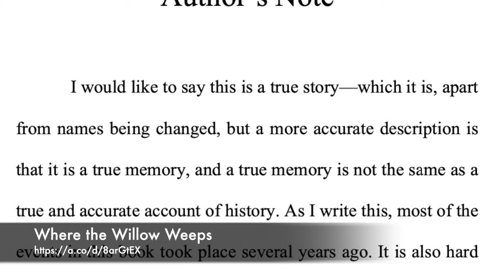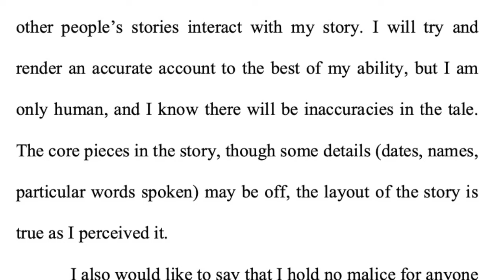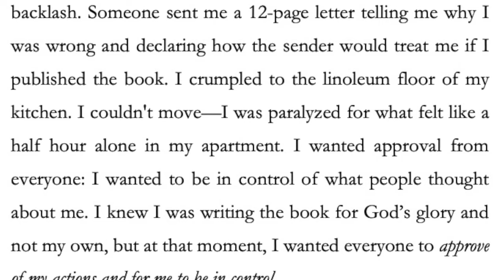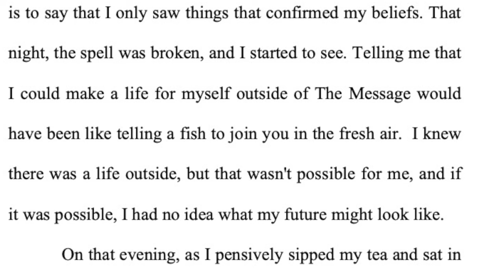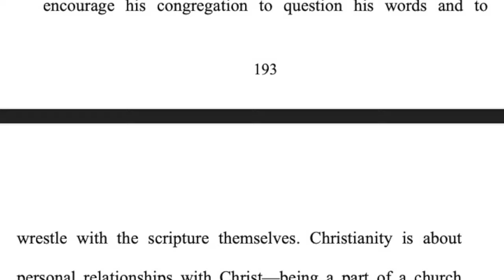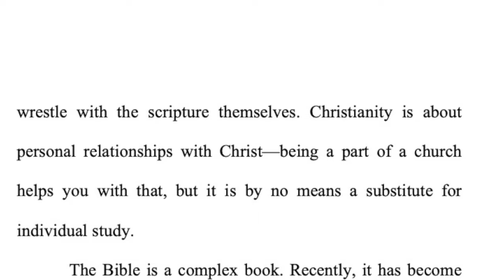Boundaries with Special Guest Charity Rissler Wottrich - Moving Forward Talk Show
Join us as we chat with author and video blogger, Charity Rissler Wottrich to discuss the necessary but sometimes challenging task of establishing boundaries with friends and family when leaving a High-Control Group.

What are healthy boundaries? How do we set and enforce them with people accustomed to High-Control dynamics? What are some healthy ways to enforce our boundaries, and what can we do to protect our mental health while navigating the turbulence that comes from shaking up the status quo?

After leaving The Message at a young age Charity did the hard work of establishing boundaries with her family while writing her memoir, “Where the Willow Weeps” (Find it on Amazon here). Now a wife and mother, Charity has a heart to help others leaving The Message to deepen their relationship with God and take comfort in His word. In her devotional “When The Lies are Loudest” (Check it out here) she gives encouragement to help those struggling with anxiety to fight for their mental health using all the tools available for them—including the miracle of modern medicine, therapy, and self-care.

“Boundaries” by Dr Henry Cloud and Dr John Townsend

“Boundaries: Where You End and I Begin” by Anne Katherine MA